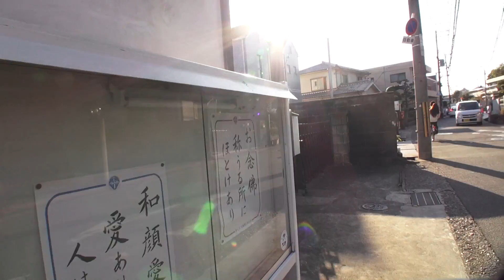西国街道 山手町,安満東の町の街並み 大阪府高槻市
西国街道 山手町,安満の街並み
大阪府高槻市山手町1丁目,安満東の町
Takatsuki Osaka Japan